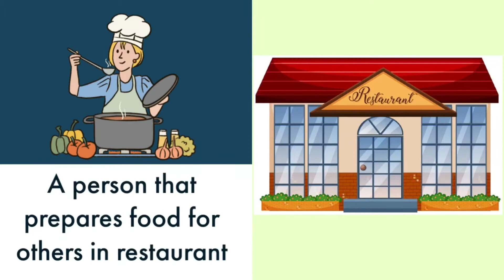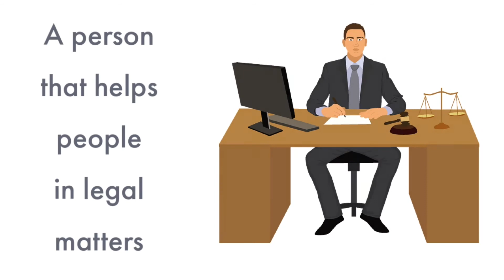Jobs and professions| learn about different professions for kids | kids vocabulary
Hello friends in this video you will get to know different jobs and professions that people do for their livings.
Hope you will love our effort.